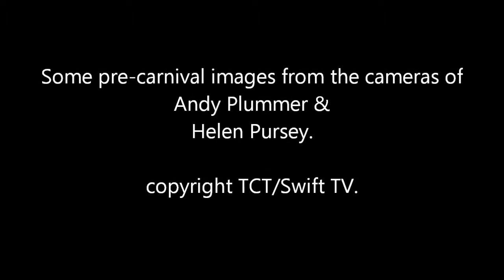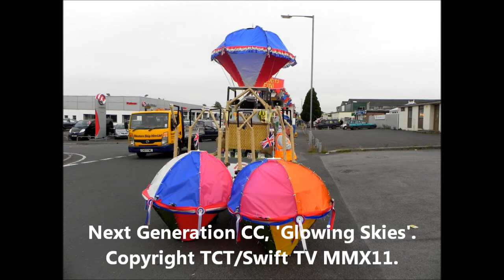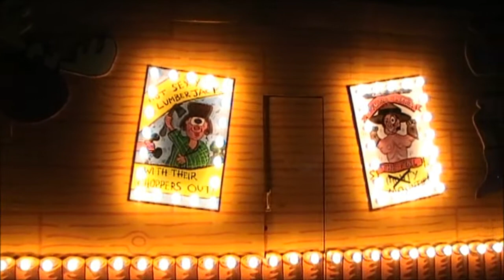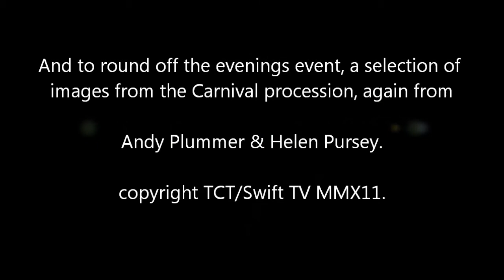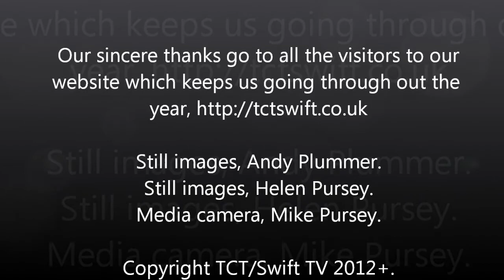Frome Carnival 2012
Frome Carnival held in the evening of 22nd September 2012, including still images of the line up and after the film, still images from the carnival itself.